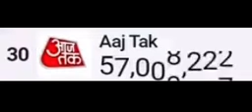Aaj Tak Reaches 57 Million Subscribers